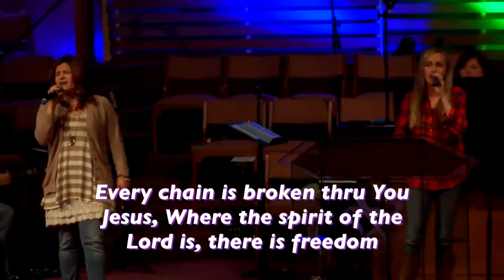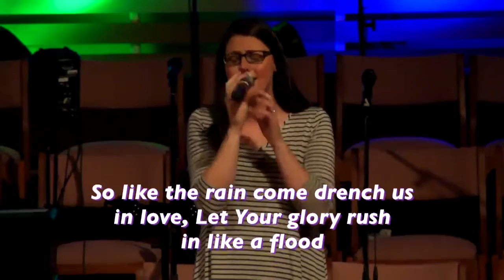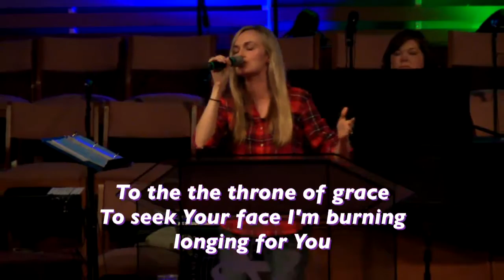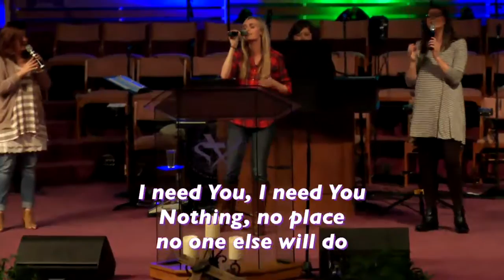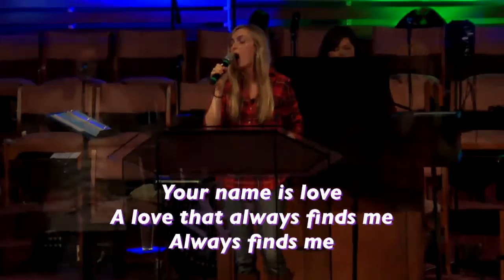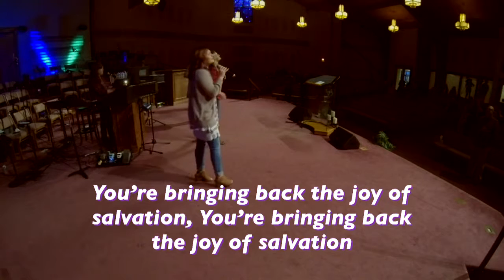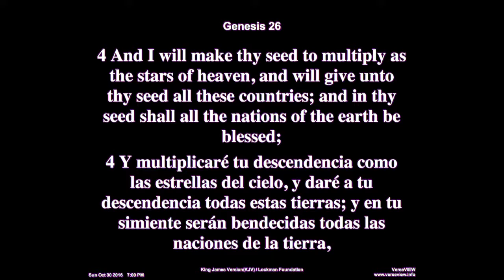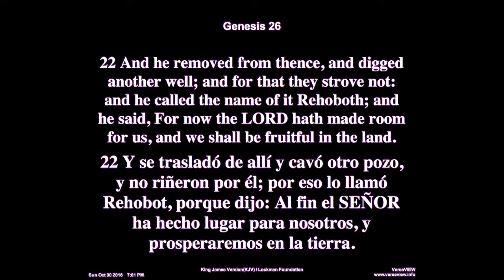The Mix - Family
Pastor Richard McIntosh
Senior Pastor Ray Phillips
10/30/16 PM
Stratford Heights Church of God
4419 Nelson Rd.
Sunday Service Times:
8:30am, 10:45am, & 6:00pm